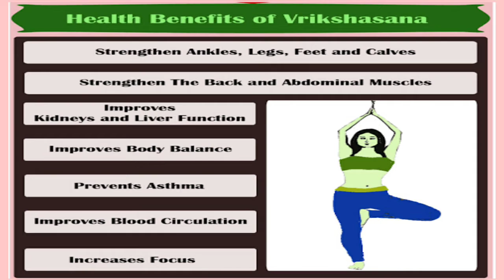VRIKSHASANA(STANDING POSTURE)3rd Pose Learn & Do Yoga Follow below the instructions in Description#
@ BENEFITS OF VRIKSHASANA:-

* Improves balance and stability in the legs
* On a metaphysical level, helps one to achieve balance in other aspects of life.
* Strengthens the ligaments and tendon of the feet
* Strengthens and tones the entire standing leg, up to the buttocks.
* Assists the body in establishing pelvic stability
* Strengthen the bones of the hips and legs due to the weight-bearing nature of the pose.
* Builds self-confidence and esteem.

@ CONTRAINDICATONS OF VRIKSHASANA:-

* As Tree Pose (Vrksasana) is a simple yoga pose for balancing, be aware of the body and the surroundings to avoid injury in case one falls.
* Tree pose practice should be avoided by patients with arthritis and/or vertigo.
* Obese people should avoid this yoga pose as it requires focus on balance.

*The art of practicing yoga helps in controlling an individual's mind, body and soul. It brings together physical and mental disciplines to achieve a peaceful body and mind; it helps manage stress and anxiety and keeps you relaxing. It also helps in increasing flexibility, muscle strength and body tone. It improves respiration, energy and vitality. Practicing yoga might seem like just stretching, but it can do much more for your body from the way you feel, look and move.

               *Yoga's incorporation of meditation and breathing can help improve a person's mental well-being. “Regular yoga practice creates mental clarity and calmness; increases body awareness; relieves chronic stress patterns; relaxes the mind; centers attention; and sharpens concentration,”

             *Yoga asanas build strength, flexibility and confidence. Regular practice of yoga can help lose weight, relieve stress, improve immunity and maintain a healthier lifestyle.